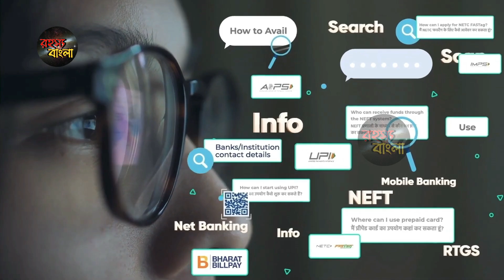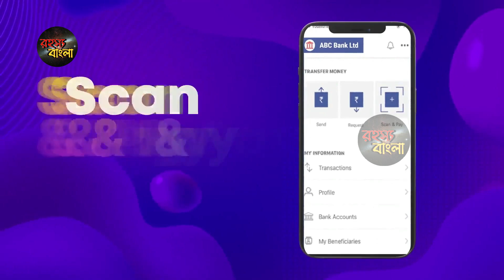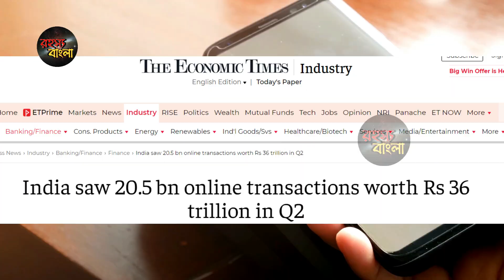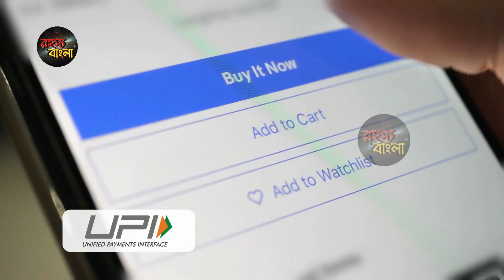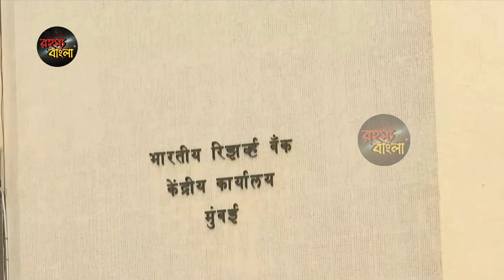ভেঙে দিলো নিজেরই রেকর্ড || একলাফে বিশ্বগুরু হতে চলেছে ভারত